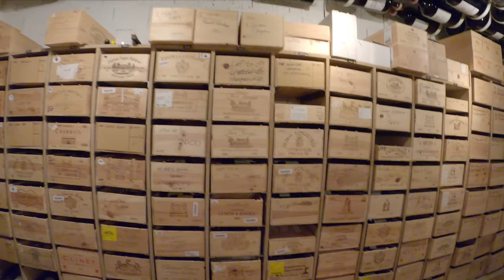Weltweit größter Weinkeller für Großflaschen, St. Christoph - Arlberg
St. Christoph am Arlberg - Exklusive Einblicke in den größten Weinkeller für Großflaschen der Welt in der Hospiz Alm sowie in den Bruderschaftskeller in St. Christoph am Arlberg.
Im Weinkeller auf der Hospiz Alm (gebaut 1988 / arlberg1800 RESORT ) lagern eine der weltweit größten Sammlungen an Weinen in Großflaschen über 7.500 Flaschen sind derzeit dort gelagert und ist die weltgrößte Sammlung von Bordeaux-Großflaschen. Die Grossflaschen sind von 3 bis 27 Liter und die teuerste Flasche hat einen derzeitigen Verkaufswert von über 80.000,- Euro.
Insgesamt lagern Flaschen im Wert von 7,5 Millionen Euro in diesem Keller.

Im Bruderschaftsweinkeller des Arlberg Hospiz Hotels bei St. Anton befinden sich edle Tropfen und es finden auch regelmäßig Weindegustationen statt. Die älteste Flasche ist aus dem Jahre 1869 - alles im Video sehr eindrucksvoll gezeigt.

Gelagert wird eine handverlesene Auswahl an flüssigen Juwelen, die mit dem 5 Star Diamond Award ausgezeichnet ist. Dieser Award ist eine der angesehensten internationalen Auszeichnungen, nach der viele streben, die aber nur wenige erhalten. Das Arlberg Hospiz Hotel und die Hospiz Alm in St. Christoph am Arlberg haben die Standards in puncto Wein nicht nur erfüllt, sondern die Messlatte höher gelegt. In den Weinkellern des arlberg1800 RESORTS lagert die größte private Weinsammlung erstklassiger Bordeaux- und Burgunder-Weine in Großflaschen.

Herzlichen Dank an Christian Unterkofler für die Führung und den exklusiven Einblick.

© WEB-FILM.AT, Andreas Krobath
Aufnahmequalität: 2k / 50fps

English version

World's largest wine cellar for large bottles in St. Christoph - Arlberg

St. Christoph / Arlberg - Exclusive insights into the largest wine cellar for large bottles in the world in the Hospiz Alm as well as in the Bruderschaftskeller in St. Christoph am Arlberg
The wine cellar at Hospiz Alm houses one of the world's largest collections of wines in large bottles. More than 7.500 bottles are currently stored there and is the largest collection of Bordeaux bottles in the world. The large bottles are from 3 to 27 liters and the most expensive bottle has a current sales value of over 80.000, - Euro. In total, bottles worth 7.5 million euros are stored in this cellar.

In the brotherhood wine cellar of the Arlberg Hospiz Hotel near St. Anton there are fine wines and regular wine tastings are held. The oldest bottle is from 1869 - everything in the video very impressive.

Many thanks to Christian Unterkofler for the tour and the exclusive insight.

So you can see more of this videos in the future! THANK YOU.

WEB-FILM.AT produces more original extreme sports series, with new video releases. now to be the first to see the latest episodes.

Get the latest weather forcast clip, extreme sports, skiing action or Krampus and tourism videos on our Facebook page